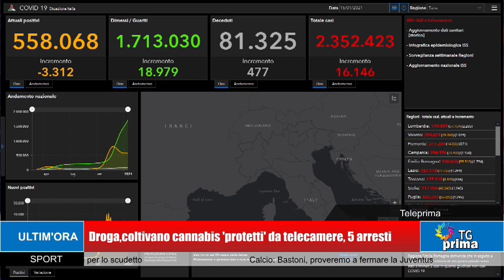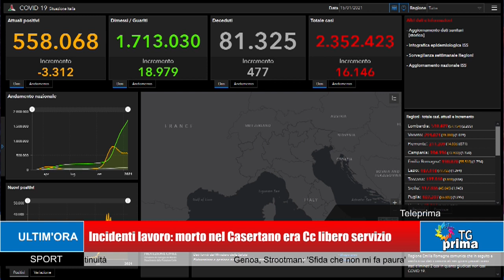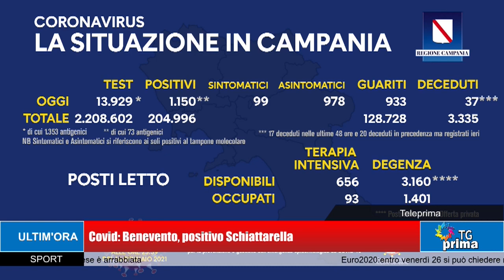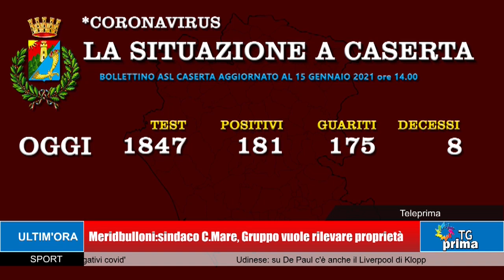TG Prima Ore 21:00 (15-01-2021)